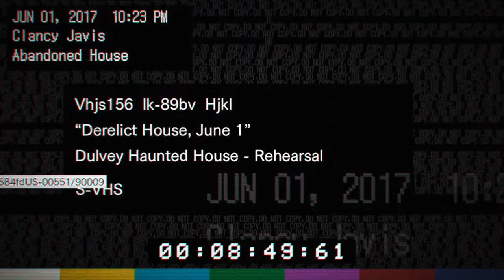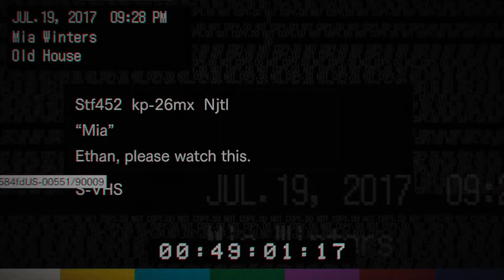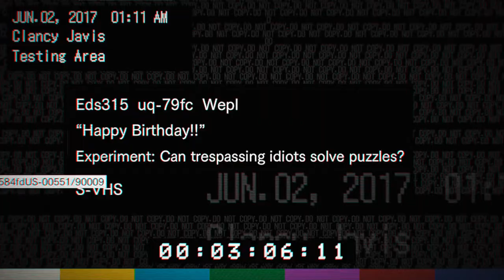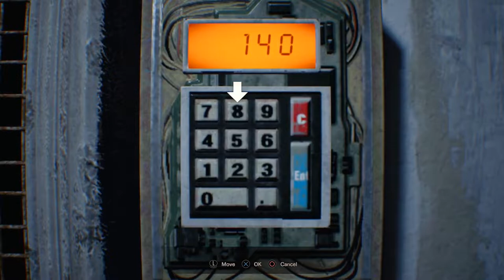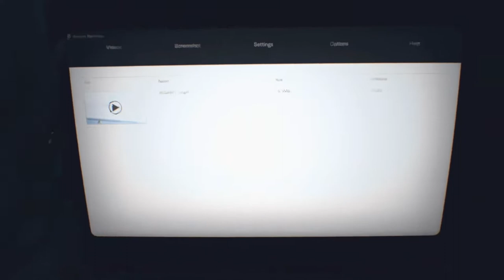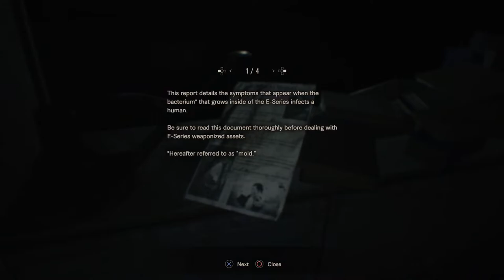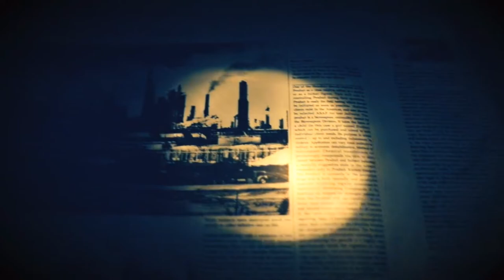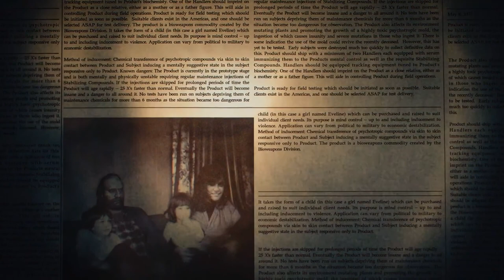(PS5) Resident Evil 7: Biohazard | FULL GAME WALKTHROUGH (No Commentary)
Resident Evil 7: Biohazard  include the full Resident Evil 7: Biohazard  Gameplay on PS5. Resident Evil 7: Biohazard Gameplay is recorded in 4K 60FPS on PS5 and will include the full game and all boss fights.